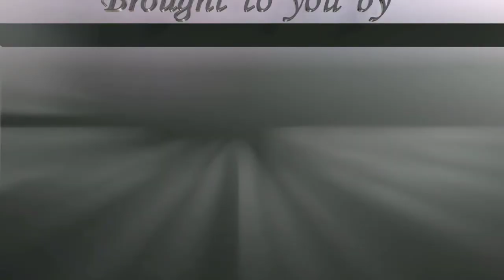Bloopers 2009-2011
Here are just a few of our out-takes and funnies saved from the cutting room floor from our first 100 programmes of Fieldsports Britain. We hope you enjoy them! This item first appeared in Fieldsports Britain, episode 100.